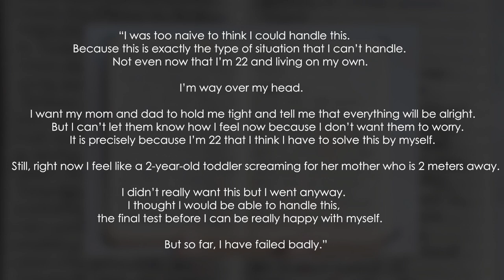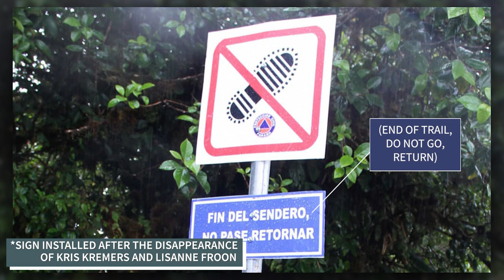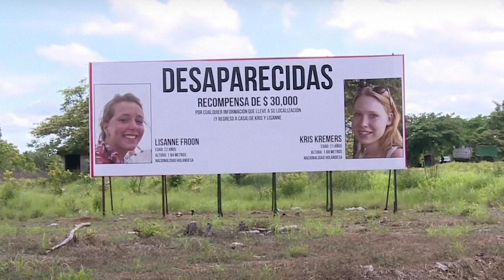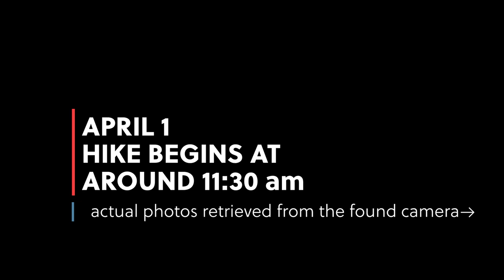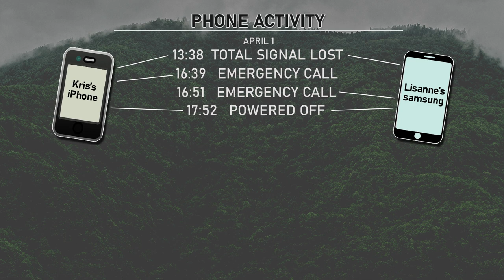The mysterious disappearance of Kris Kremers and Lisanne Froon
Summary of two missing Dutch girls lost in the jungle trail of El Pianista in Panama in the town of Boquete.

On April 1, 2014, Kris Kremers and Lisanne Froon, two Dutch young women traveling alone in Panama went missing on a trail in the town of Boquete. No one know what happened to them, but some of their belongings were found including their digital camera with a bunch of eerie photos. A few bones matching their DNA were eventually found scattered across the mountain.